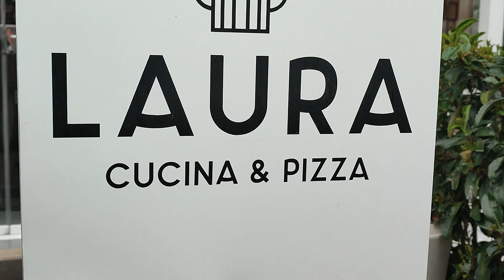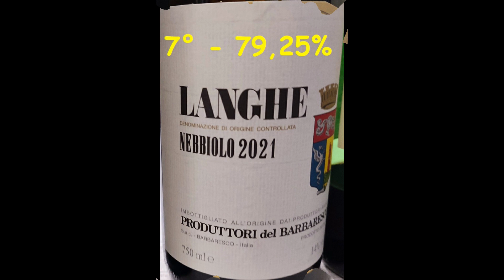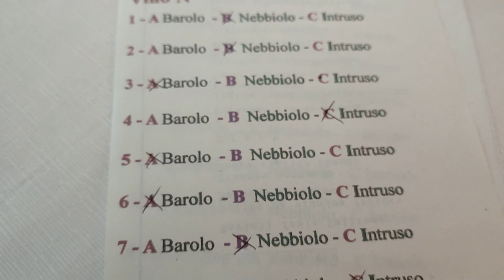ADB WINECLUB - Deg. N° 313, Barolo Docg 2018 e Nebbiolo Langhe Doc 2021 a confronto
ADB WINECLUB - Deg. N° 313, Barolo 2018 e Nebbiolo Langhe Doc 2021 a confronto
La degustazione si è tenuta il 28 febbraio 2023 presso la sala del LAURA CUCINA & PIZZA di Capaccio Paestum.